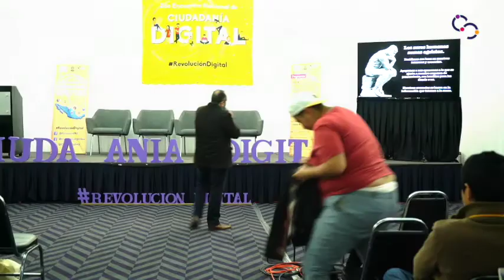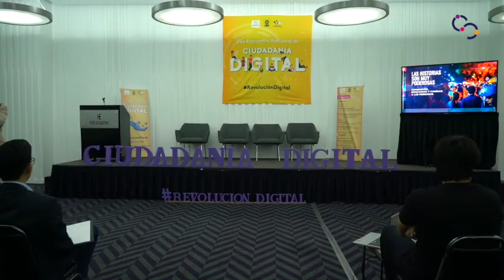Bloque IV Ponencias